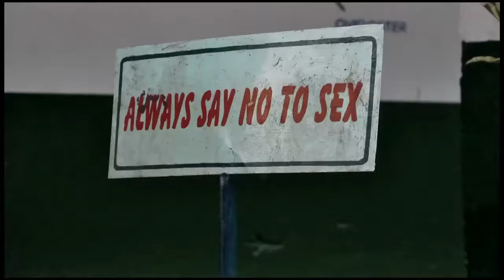God Loves Uganda - Official Trailer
Documentary by Roger Ross Williams, 2013, USA, 90'

A powerful exploration of the evangelical campaign to infuse African culture
with values imported from America's Christian Right. The film follows American and
Ugandan religious leaders fighting sexual immorality and missionaries trying to convince
Ugandans to follow biblical law.